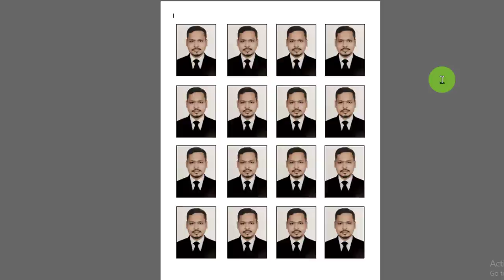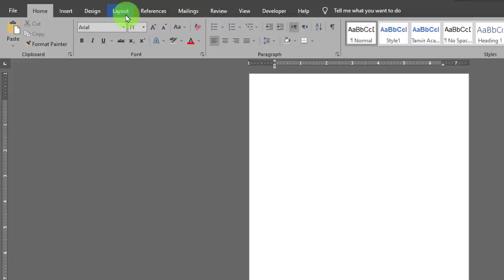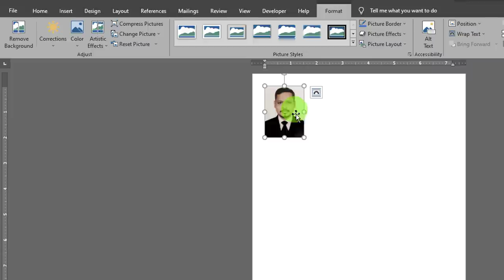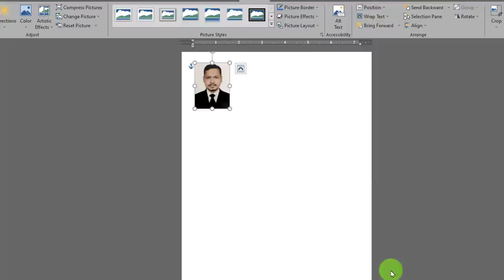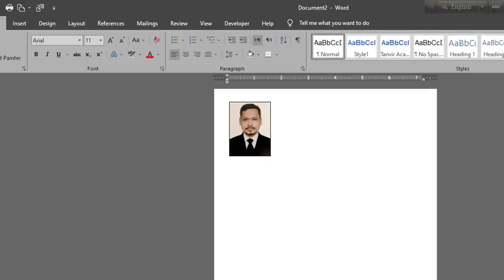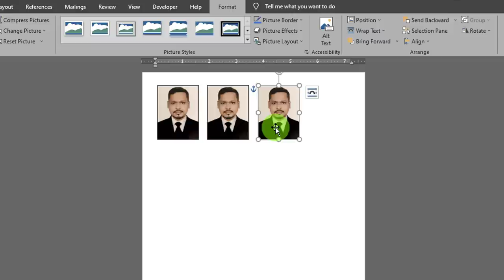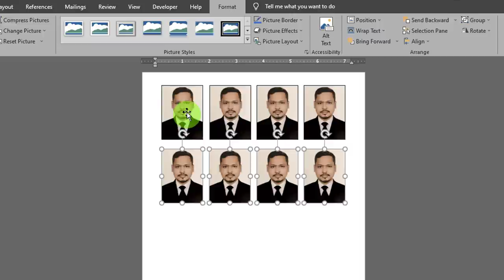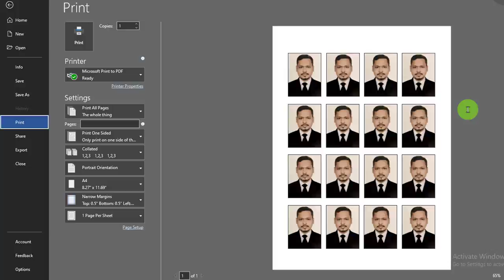Make Passport Size Photo in MS Word 😎 MS Word Tutorial Bangla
In this video, I will share how to make passport size picture in MS Word? If you do not have any photoshop software, don't worry but you have MS word program then you make very easily passport size pictures. So see the full video and learn something new about MS Word.

Thanks
Tanvir Academy